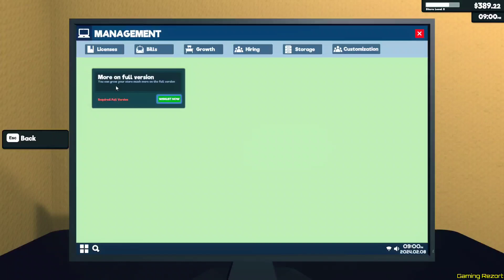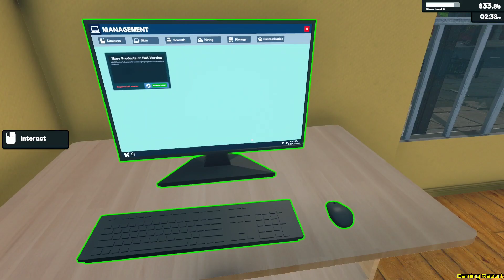Biggest Supermarket In Our Town 🏘️ In Hindi EP04 ⛈️⛈️ || Supermarket Simulator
Game Name ➡️ Supermarket Simulator

Gta 5
Gaming Rezort
Supermarket Simulator
Supermarket Simulator Prologue
Simulator games
Simulator pc games
Hindi Gameplay
Mahindra Thar
Fortuner Lover
Fortuner Legender